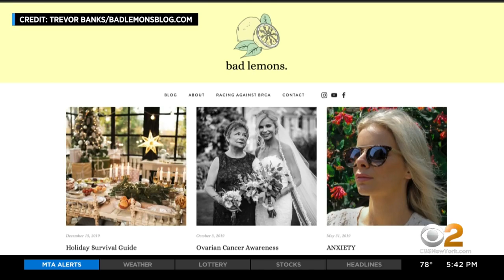Woman Runs NYC Marathon Less Than A Year After Double Mastectomy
Caroline Plank is a woman on a mission to share her story of perseverance. She's proving that living a healthy and active life is possible even after undergoing a double mastectomy; CBS2's Vanessa Murdock reports.